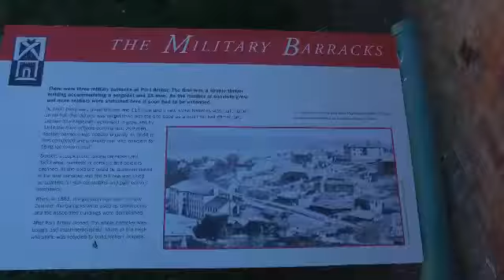The Guard Tower and Military Barracks Port Arthur Tasmania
The Guard Tower and Military Barracks at Port Arthur in Tasmania, are beautiful sandstone constructions overlooking Mason Cove wiith the purpose of providing security to the settlement. Background music is Clouds by Huma Huma.